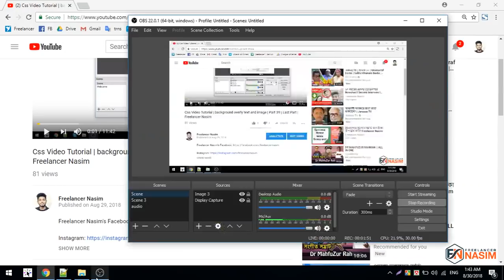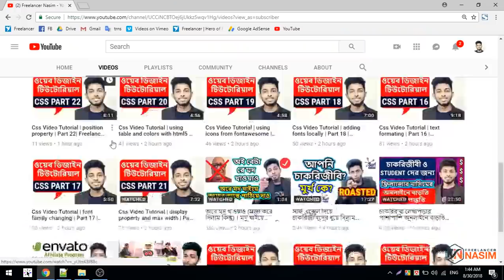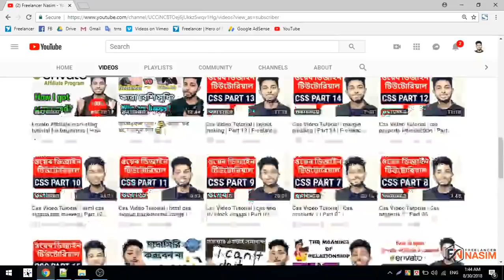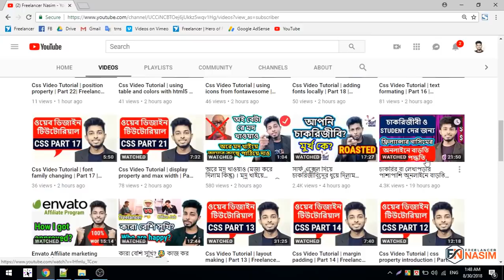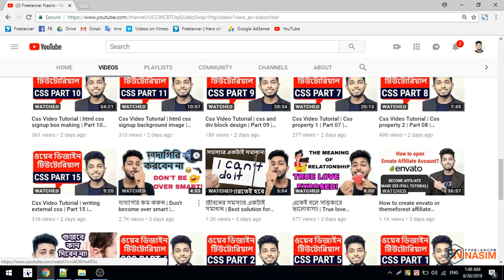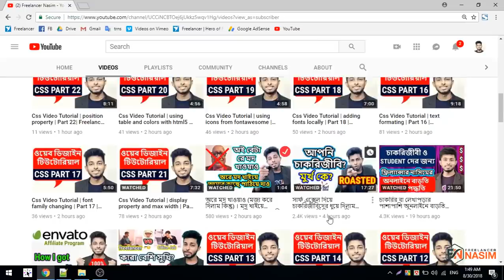ঘন্টায় ৮৫ ডলার ইনকামের পদ্ধিতি। Freelancer Nasim